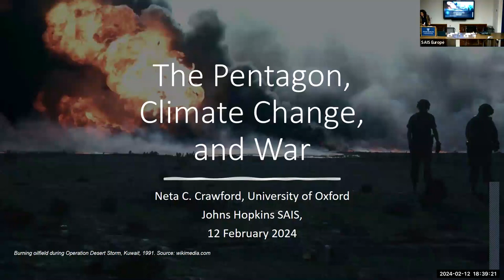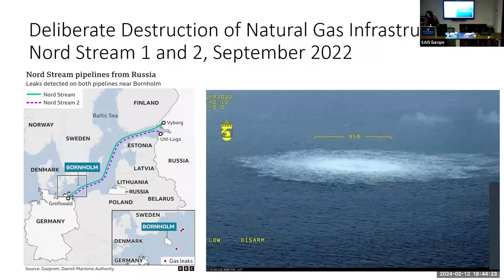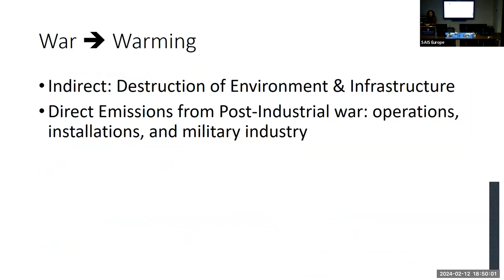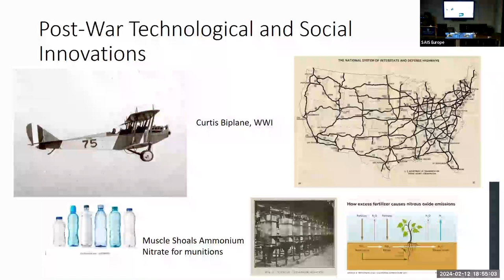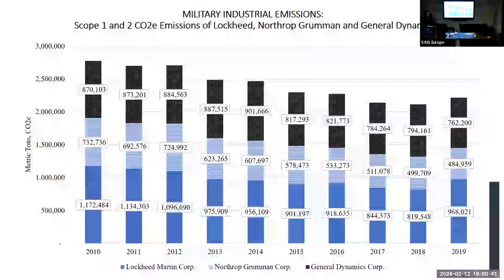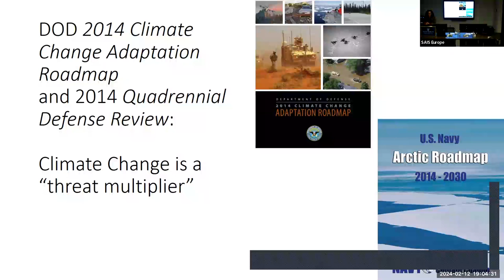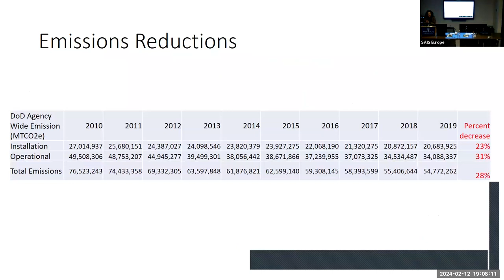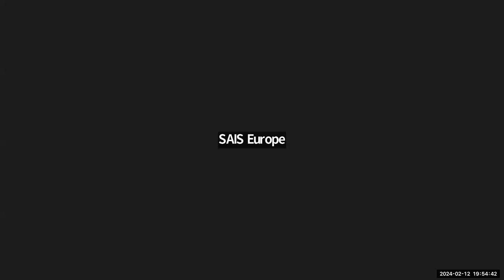The Pentagon, Climate Change, and War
Neta C. Crawford, Montague Burton Chair in International Relations, Oxford University